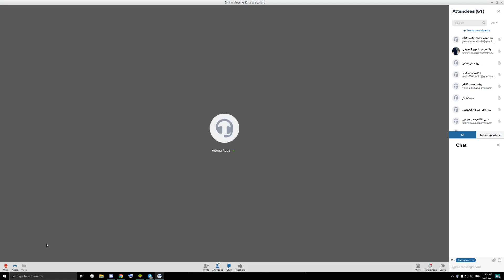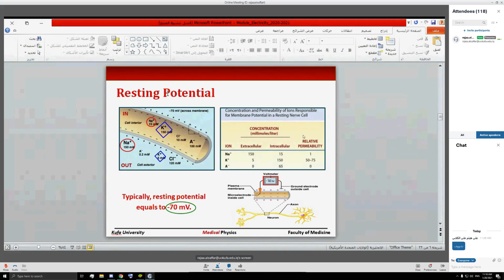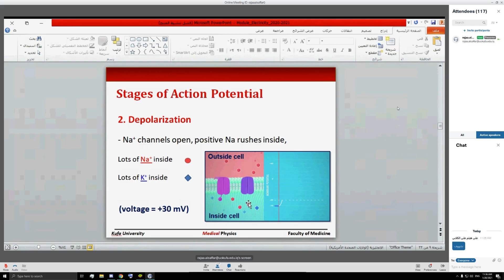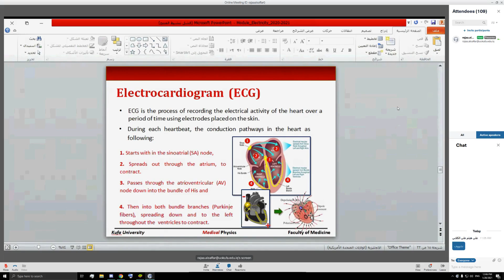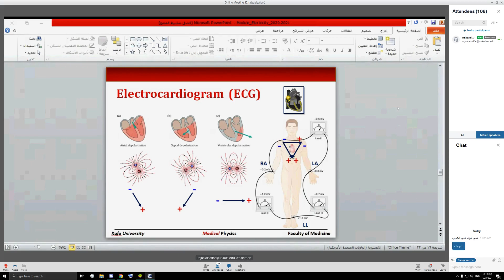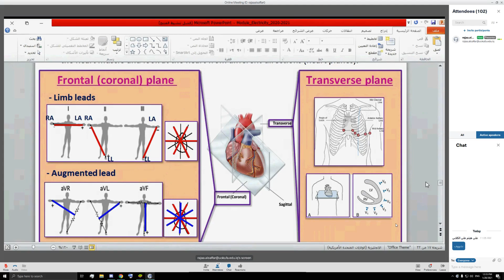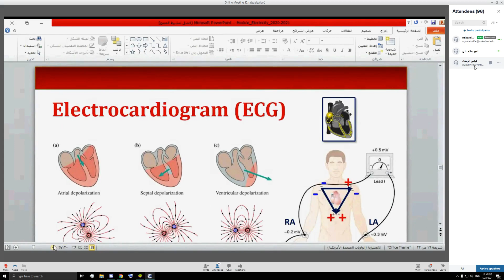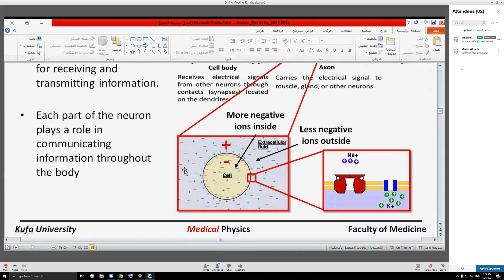فيزياء طبية - مناقشة موضوع الكهربائية